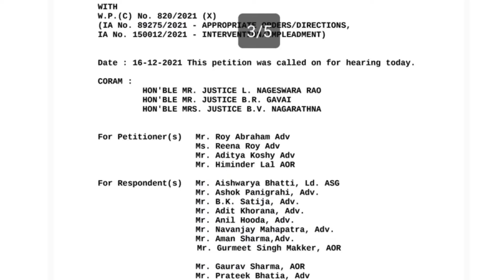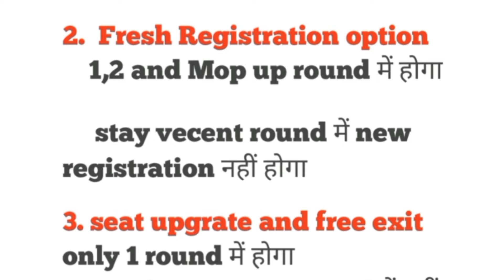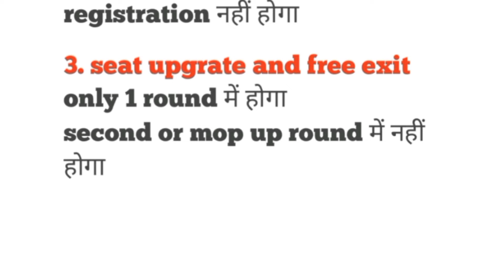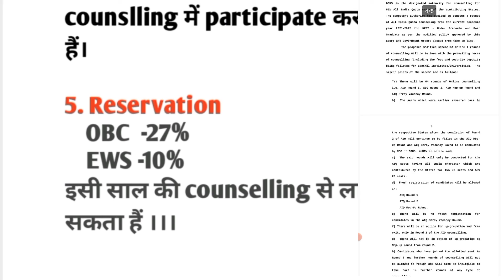Neet 2021 । । Neet latest news । । uargent information regarding neet । neet ।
Neet 2021 । । Neet latest news । । urgent information regarding neet । neet ।

Hello guys